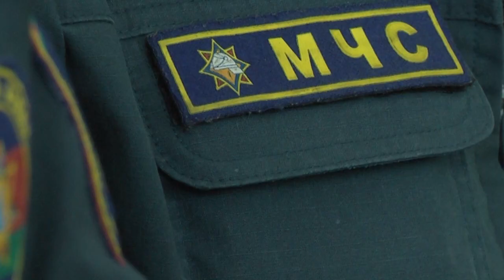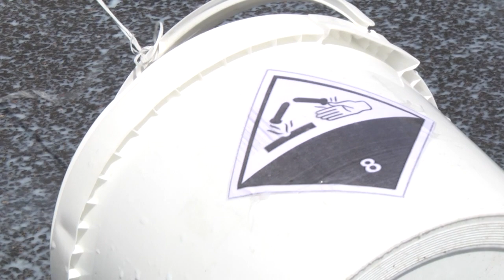2021-06-08 г.Брест.Учения по ликвидации ЧС на ТЦЛ«Брест- Белтаможсервис-2».Новости на Буг-ТВ.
Всем известна простая истина - опасность лучше предупредить, чем устранять последствия. А потому, на территории транспортно-логистического центра «Брест- Белтаможсервис-2» прошли учения по ликвидации чрезвычайной ситуации. В мероприятии были задействованы пожарная дружина и санитарное звено организации, а также подразделения МЧС. Подробности в следующем сюжете.